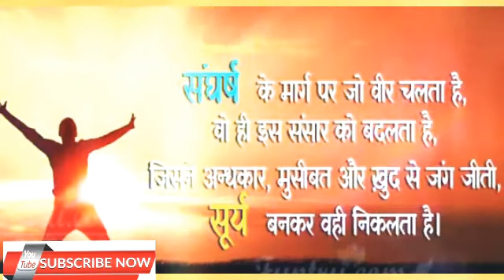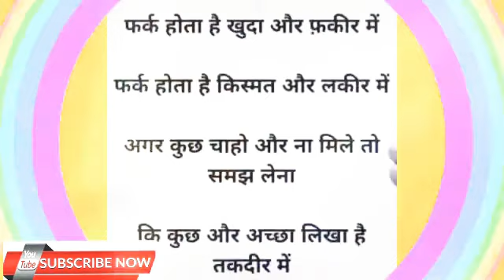Best motivational video for students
hey guys I hope u like my video and guys share karo iss video ko